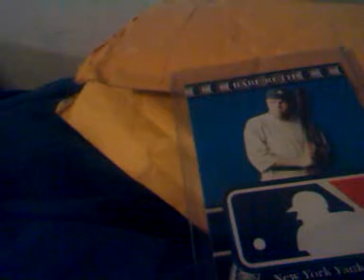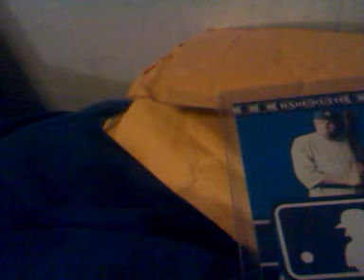FEEDBACK FRIDAY..Topics: NFL LOCKOUT..TTM Impact??...where to go? LCS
just want to get the TTM / Card collecting community talking here...what do you think about the pending NFL Lockout?? Will it hault TTM autos??...do you shop only hobby/ card shops??